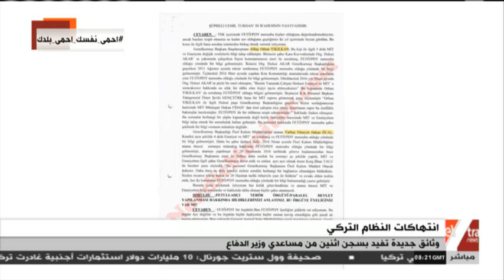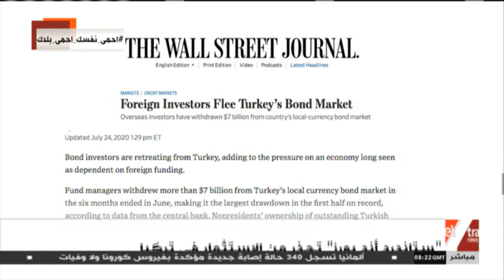غرفة الأخبار | جولة الـ10 صباحا الإخبارية (كاملة)